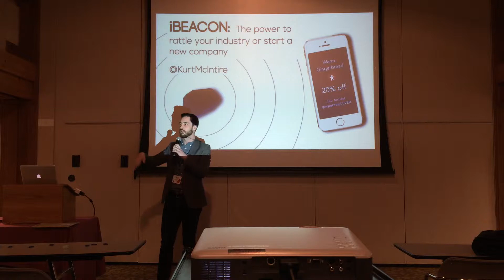iBeacon - Intro 1/9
iBeacon -- The Power to Rattle Your Industry or Start a New Company (Filmed at Mobile March 2014)

In this video series, you'll discover what iBeacons are and how they work. Kurt McIntire of Vektor Digital shares iBeacon best practices and limitations and shows how big players are capitalizing on this exciting technology.